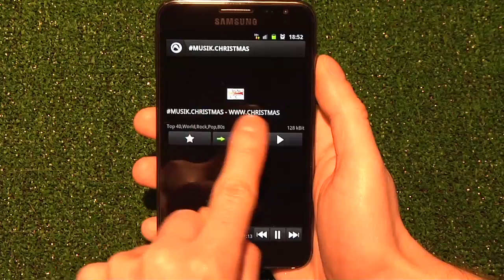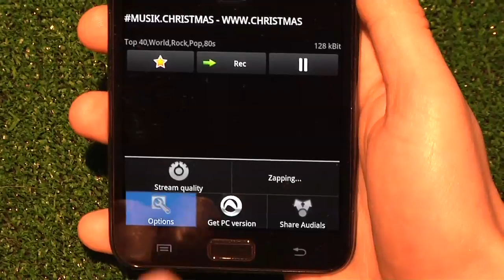Appgrade - recenzja aplikacji Audials - StartupTV.pl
Audials, czyli kolejna aplikacja pozwalająca na słuchanie rozgłośni internetowych z całego świata. Czy jest coś, co ją wyróżnia, czy warto po nią sięgnąć? Postaramy się Wam na to odpowiedzieć w naszym teście. Zapraszamy do oglądania!